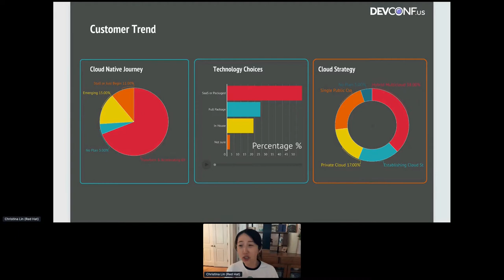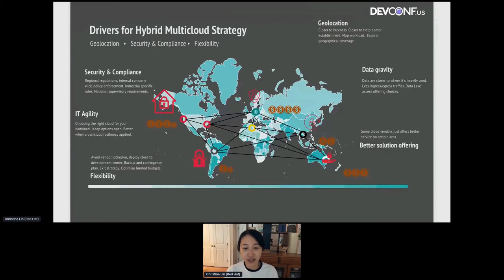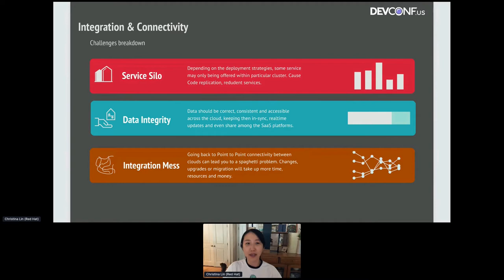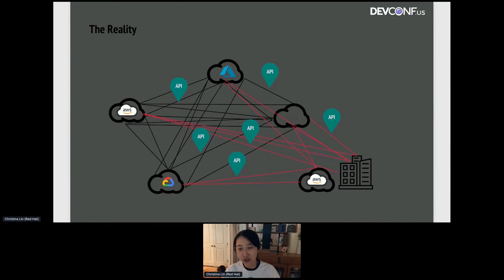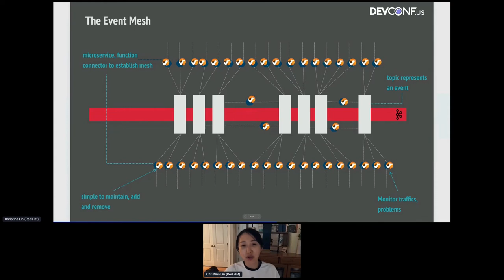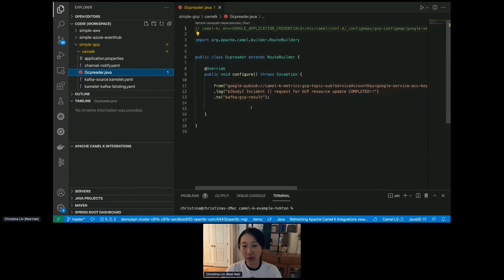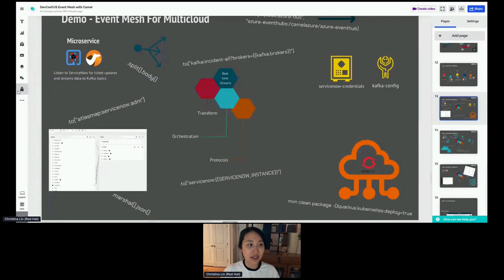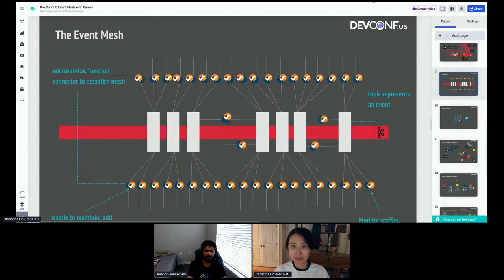Serverless EventMesh with Camel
Having event driven architecture is no brainer these days, but what happens if your solution spans through multiple cloud providers? In this use case, we will be demonstrating how to route events dynamically between three major cloud providers (Amazon AWS, Microsoft Azure and lastly Google Cloud platform). By building an event mesh using Camel on top of Openshift. I am also going to throw in ServiceNow as many companies today are using it for case management.